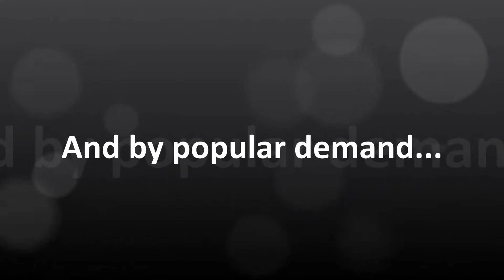Coming soon to an office near you!